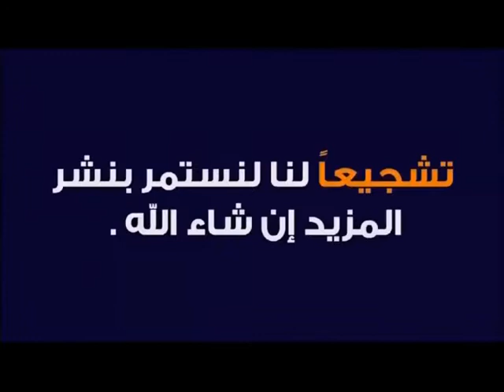ناوي ماشي الرشيد الرباطابي جديد2022